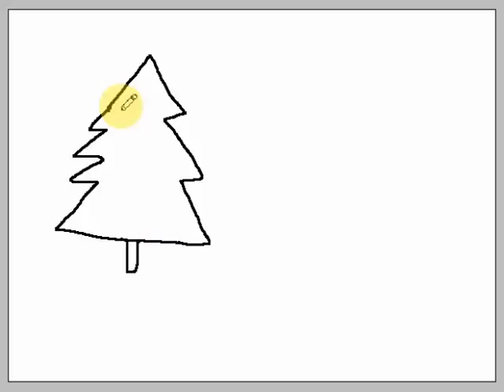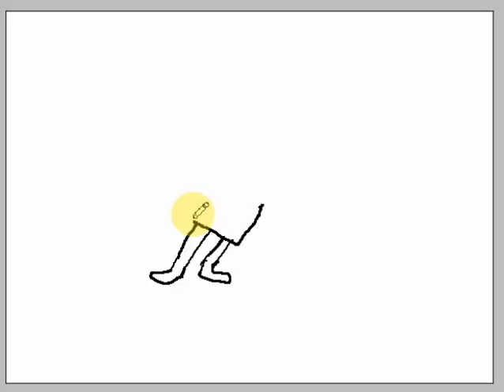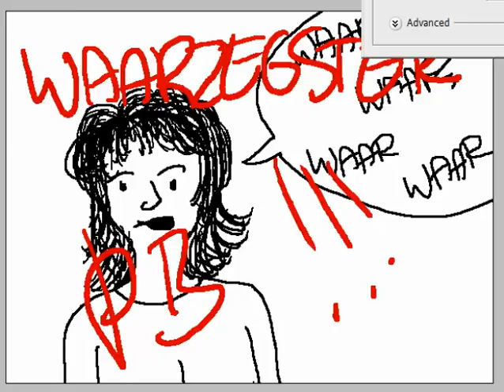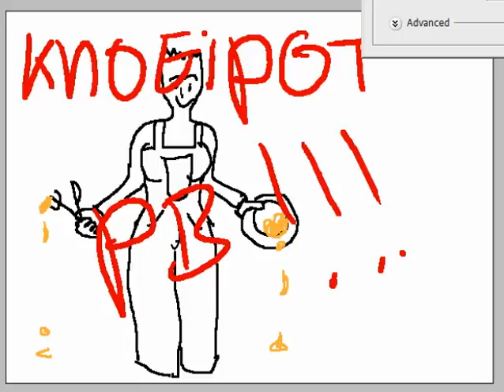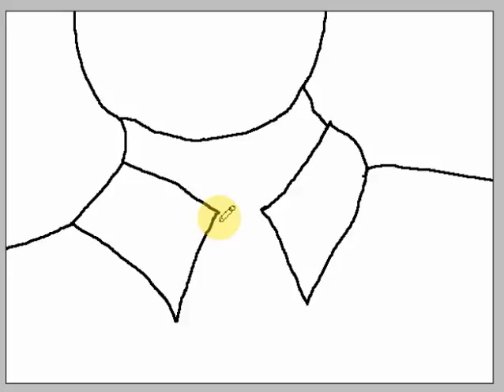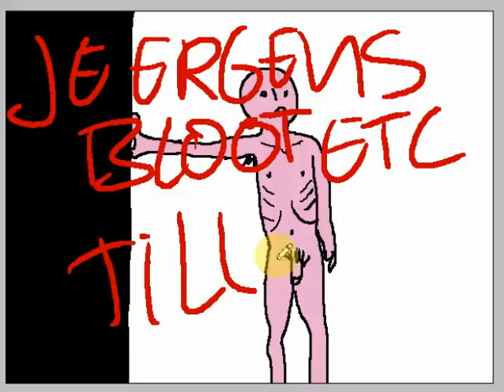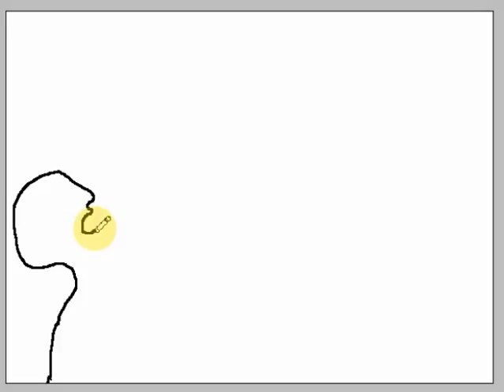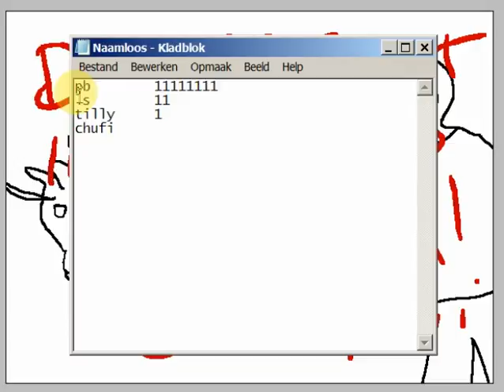Tonja's tekenshow 23-01-2017